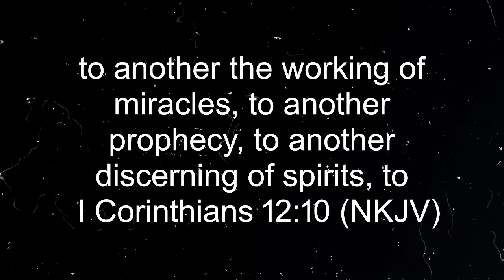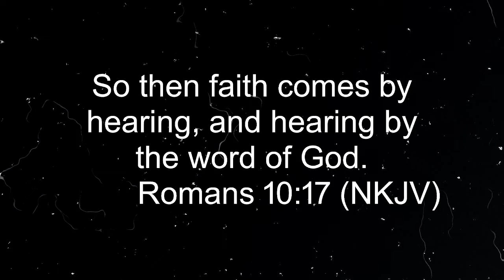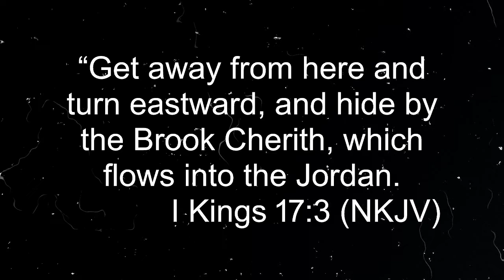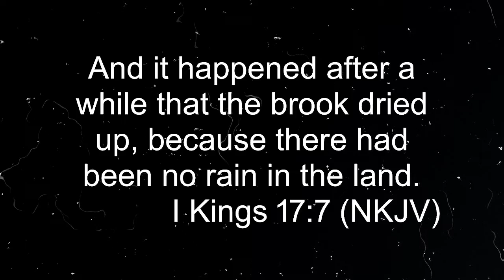Still For Today Pt. 5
Pastor Steve continues on his series about the gifts of the spirit, talking today about the gift of faith.